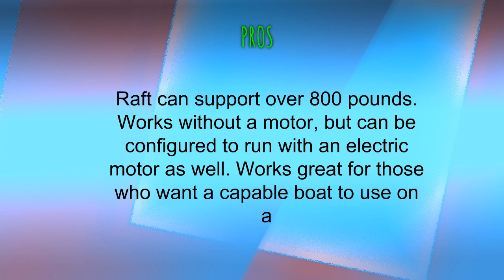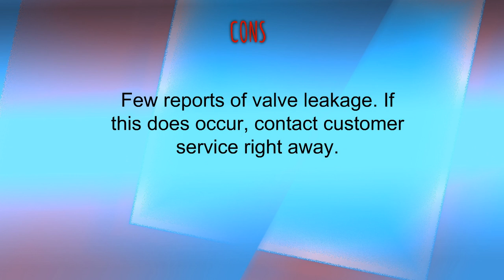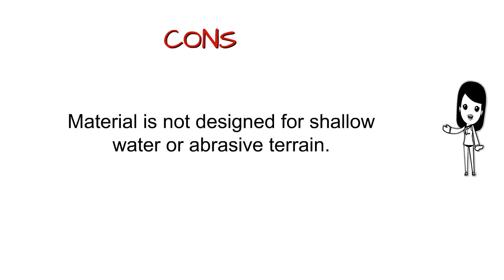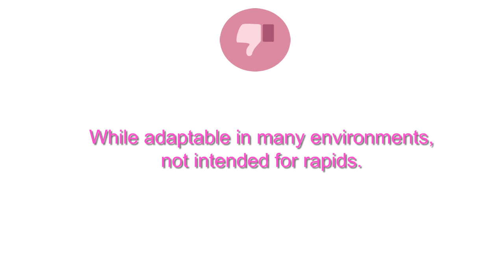Best Life Rafts To Buy - Life Rafts Reviews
3. Intex Mariner 4, 4-Person Inflatable Boat Set with Aluminum Oars and High Output Air Pump (Latest Model)
2. Intex Explorer 300, 3-Person Inflatable Boat Set with French Oars and High Output Air Pump
1. Klymit Light Water Dinghy (LWD)